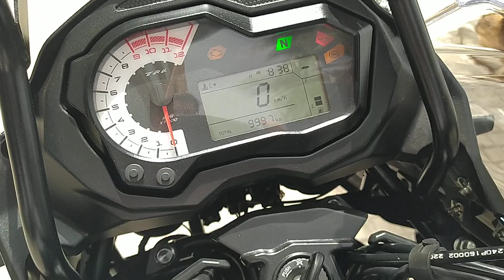BENELLI TRK 502 de segunda mano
⚡¿Quieres conocer al detalle las motocicletas NUEVAS DE INDIAN MOTORCYCLE y seminuevas de todas las marcas que tenemos en stock en MotocasionWeb?